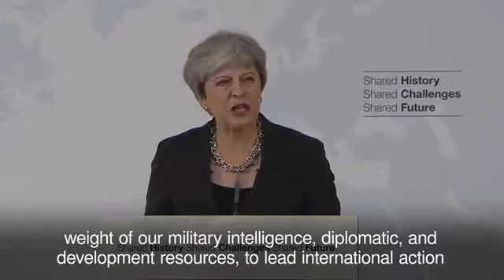Theresa May lays out plans for two-year Brexit transition